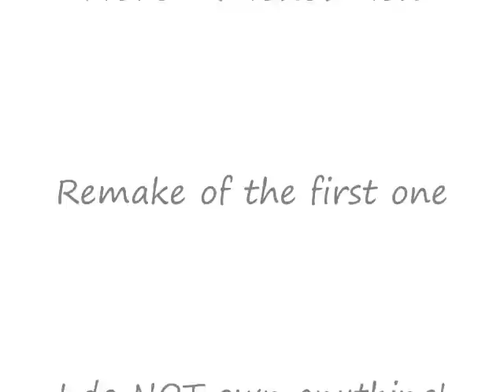Hero- SVU Squad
Remake of my other one.